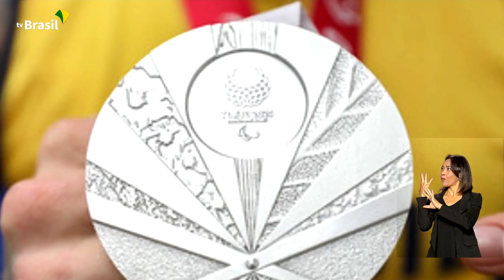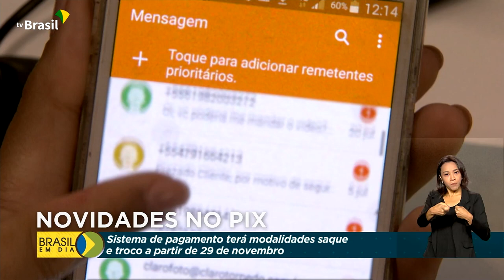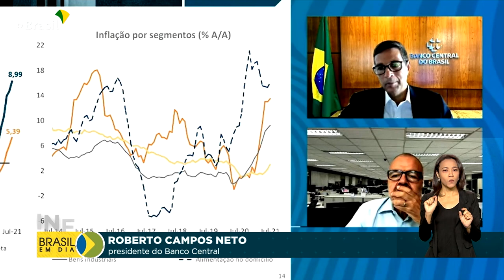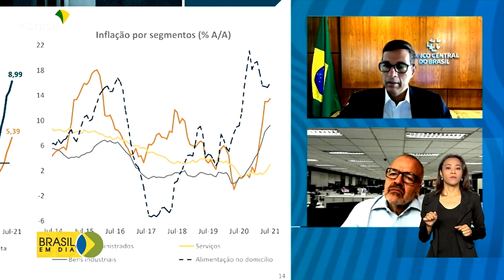Brasil em Dia - 06 de setembro de 2021